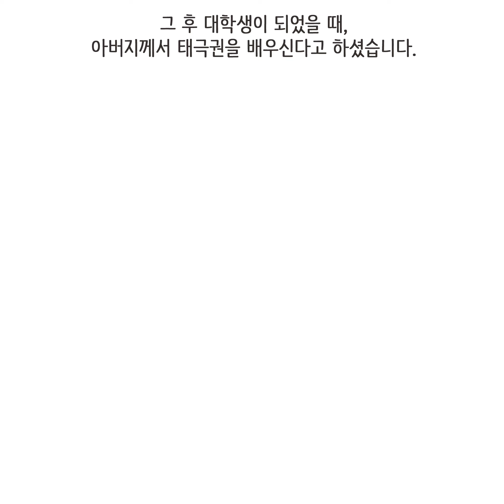[이혼사건다이어리] 변호사가 태극권을 하는 이유... 영상툰/오디오툰